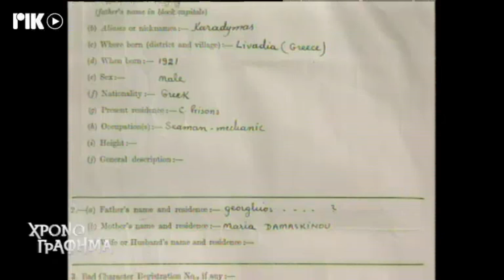Όταν ένας από τους προδότες του Αυξεντίου, μίλησε..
Στις αρχές του 1990 ο Σπύρος Κέττηρος, δημοσιογράφος, μετέβη στο Λονδίνο όπου συνάντησε ένα εκ των σημαντικότερων προδοτών του Αυξεντίου, Γιώργο Λοϊζίδη, αλλιώς Απόστρατο ή Φώκο.